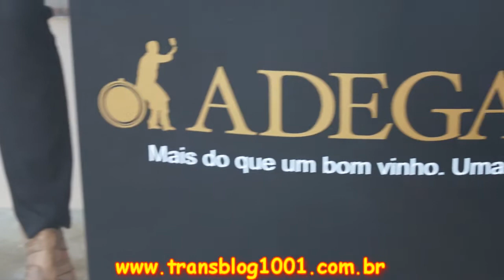Transpedágio Hungry Tiger - Parte Final